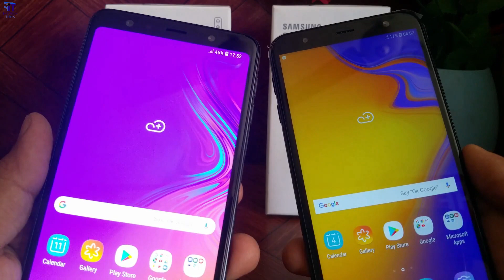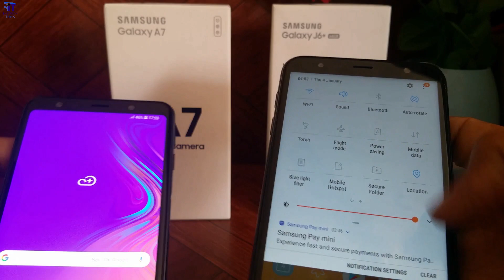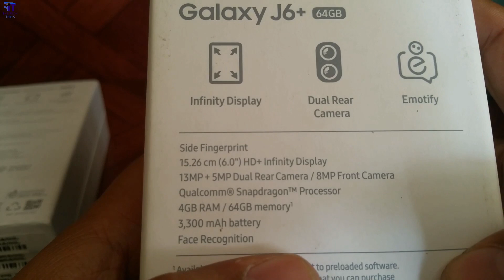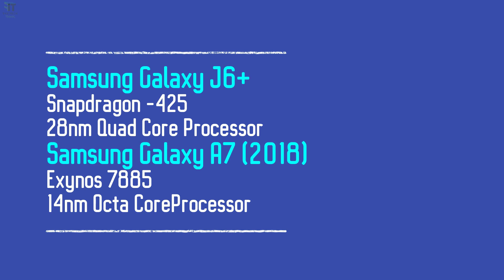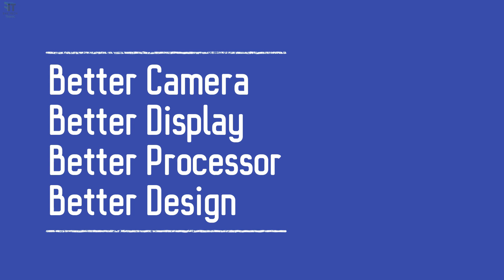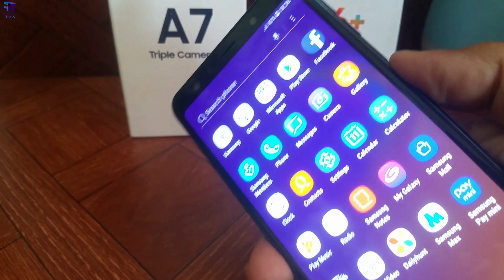Samsung Galaxy A7(2018) vs Samsung Galaxy J6 plus | Triple Camera vs Dual Camera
Samsung Galaxy A7 comes with triple camera setup and Samsung galaxy j6+ comes with dual rear camera setup,. In this video comparison of Galaxy A7(2018) and Galaxy J6+. Which phone is better Samsung galaxy J6 plus or Samsung Galaxy A7(2018). Also compare of dual rear camera vs triple camera. In this video we compare both samsung phone with design, display, camera, performance and price category. Samsung Galaxy A7 price 22990 and Samsung galaxy J6 Plus price is 15990. Samsung Galaxy A7(2018) has Exynos octa core processor and Galaxy j6 Plus has snapdragon 425 octa core processor. Both samsung phone has plastic body and 3300 mah bettery. Samsung A7 has Super Amoled display and Samsung J6+ has IPS display. samsung a7 vs samsung j6 plus is not too much tough. Samsung Galaxy A7(2018) is clear winner.

Buying Link :-
Samsung Galaxy A7
Samsung Galaxy J6 plus